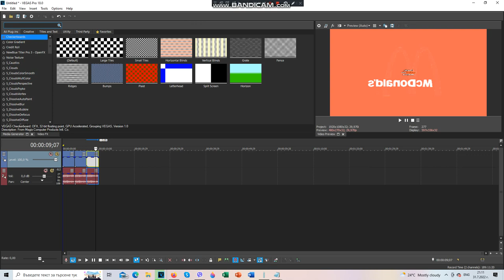TUTORIAL ONLY | How To Make 3 New Effects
List Of How To Make 3 New Effects:
1. How To Make Ice Purple Flanged Pulse
2. How To Make Blue Water Full Chord
3. How To Make 1.1 Not Sure What I Did To X